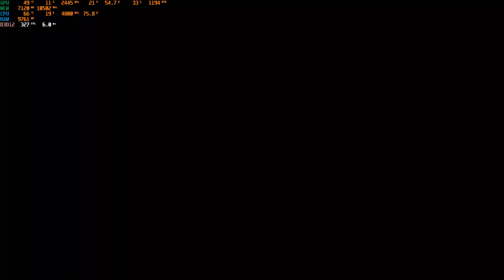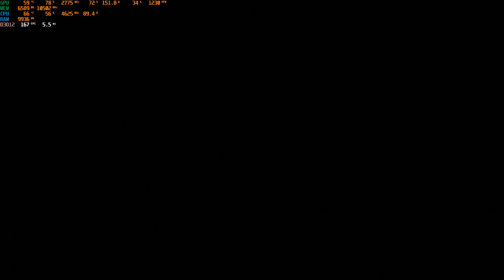Shadow of the Tomb Raider | TEST FPS | RTX 4070 | RYZEN 7 5800x |ULTRA SETTINGS